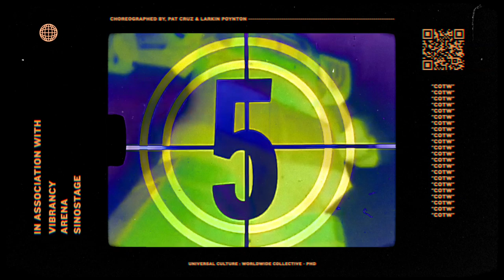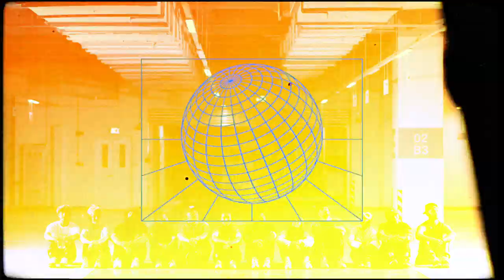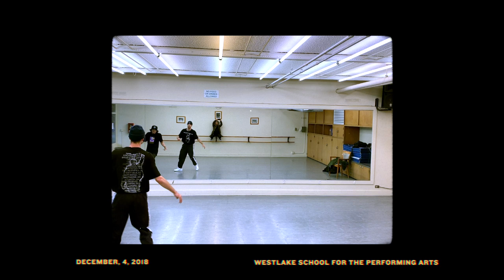COTW - WarmBrew I Swear ft Buddy - Pat Cruz & Larkin Poynton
CHOREOGRAPHED AND DIRECTED BY PAT CRUZ & LARKIN POYNTON

DANCED BY AND MADE IN COLLABORATIONS WITH.

SHAUN EVARISTO
JILLIAN MYERS
PAT CRUZ
SORAH YANG
JOHNATHAN SHAY
HAENI KIM
BAM MARTIN
LOGAN EDRA
LARKIN POYNTON
APPLE YANG
RUSSELL BANZON
VINH NGUYEN

SHOT BY VIBRANCY

PHOTOS BY LITTLE SHAO

EDITED BY LARKIN POYNTON

GRAPHICS BY KENNI HUANG

SPECIAL THANKS TO SINOSTAGE & ARENA